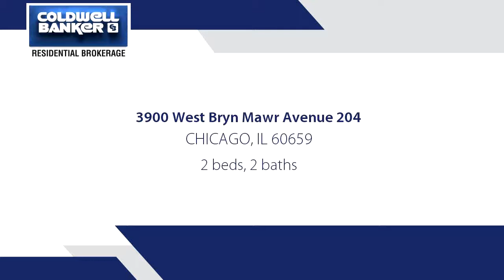Residential for sale - 3900 West Bryn Mawr Avenue 204, CHICAGO, IL 60659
A SLICE OF PARADISE IN THE HEART OF CHICAGO AT CONSERVATORY @ NORTH PARK VILLAGE.! BRIGHT & SPACIOUS 2BR, 2 BATH CONDO FEATURING PRIVATE BALCONY, IN UNIT LAUNDRY, WALK IN CLOSETS, BRAND NEW 2017 HEATING UNIT & INDOOR HEATED PARKING GARAGE. GREAT OPEN LAYOUT. 12 ACRES OF BREATHTAKING VIEWS, POND, FOUNTAIN, BEAUTIFUL GARDENS AND WILDLIFE...WATCH THE DEER GO BY FROM YOUR BALCONY. CLOSE TO JEWEL, WHOLE FOODS AND STARBUCKS.

Bedrooms: 2
Bathrooms: 2
Square Feet: 1140
Price: $268,000

11/16/2017 02:13:02 am

Last modified: